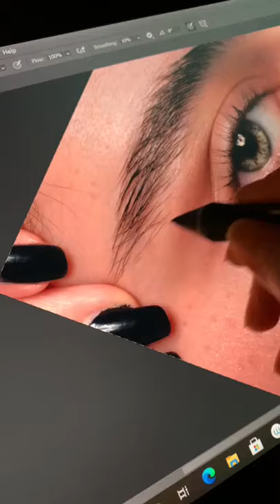Adding hair by photoshop program using Wacom screen